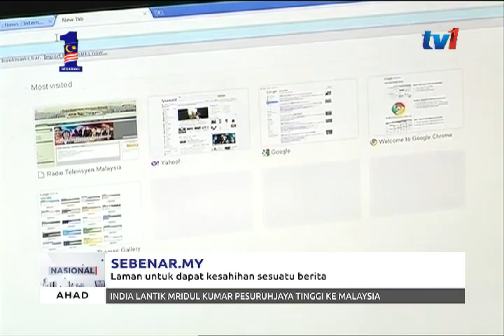KSU KKMM: SEBENAR.MY - LAMAN UNTUK DAPAT KESAHIHAN BERITA [30 SEPT 2017]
Ketua Setiausaha Kementerian Komunikasi dan Multimedia (KKMM) Tan Sri Dr
Sharifah Zarah Syed Ahmad berkata, kemudahan internet yang disediakan kerajaan bertujuan memberi kemudahan kepada masyarakat untuk mendapatkan maklumat dan perkembangan semasa.